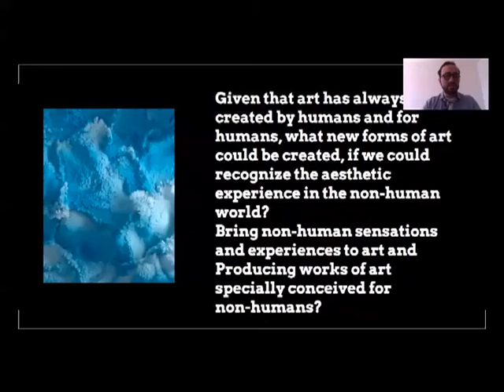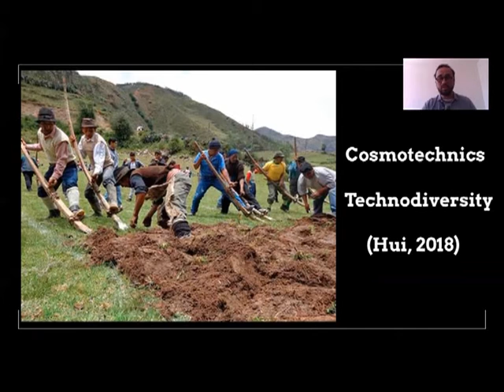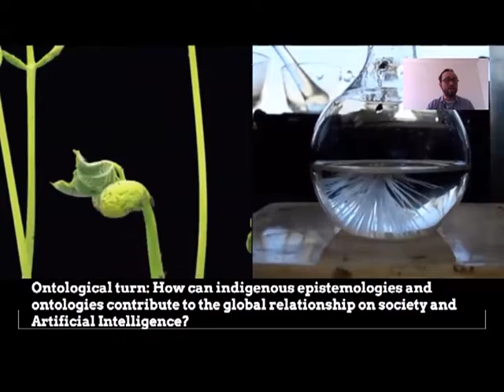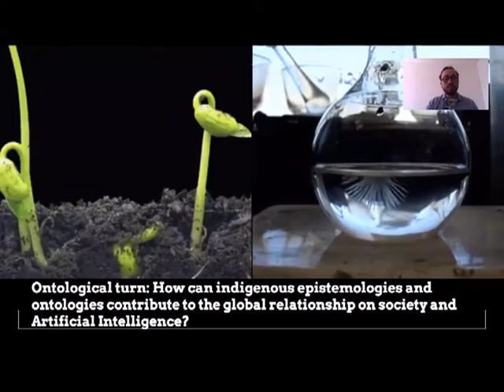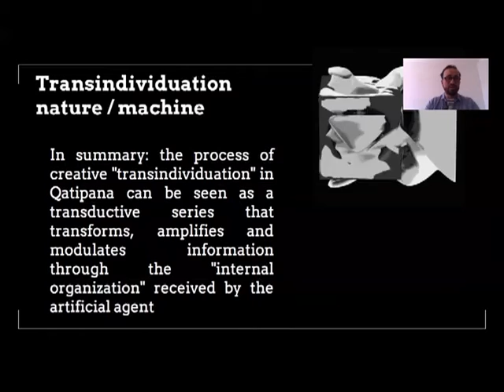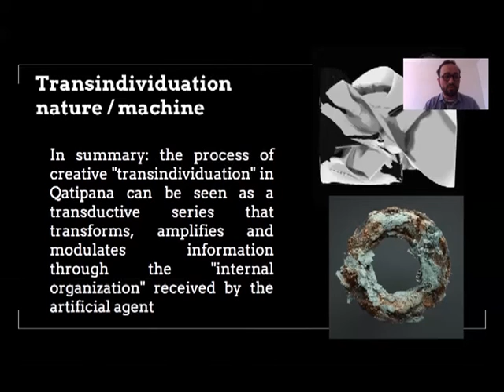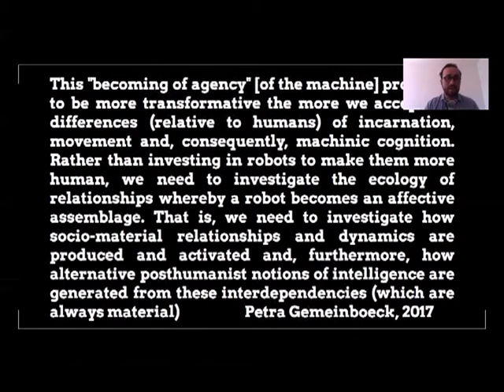Qatipana: Towards a Future of Latin American Cosmotechnics (continuación)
Presentation during the SPT 2021 - Technological Imaginaries conference on June 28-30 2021, at the University of Lille in France, organized by the Society for Philosophy and Technology.